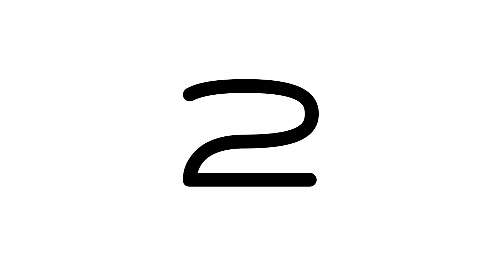【Thai Commercial】Amazon coffee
Amazon coffee